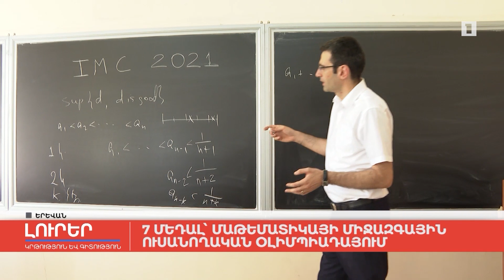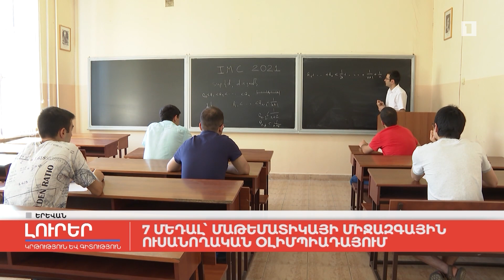7 մեդալ՝ մաթեմատիկայի միջազգային ուսանողական օլիմպիադայում